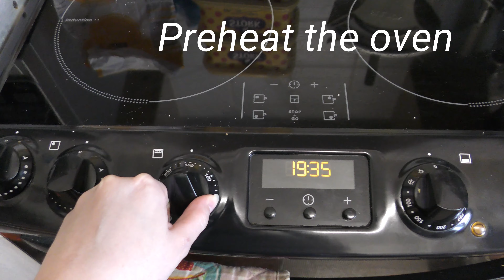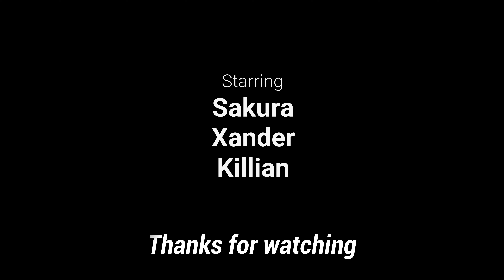Kids Baking a Cake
Filmed during Lockdown 2020

We need a birthday cake for Michael! Can't go to the shops...

LETS BAKE ONE!

ps. The video is cut a little short at the end because it was bedtime for the kiddies